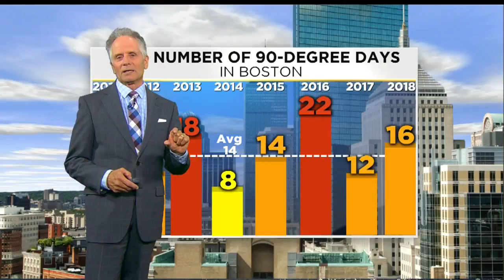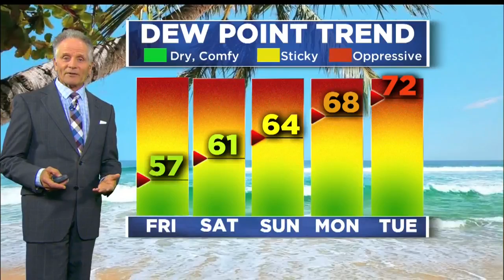WBZ Mid-Morning Forecast For August 24